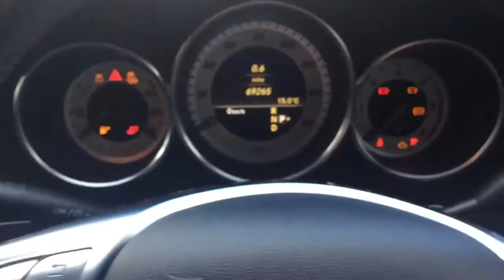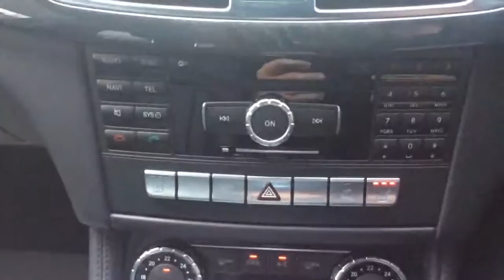Mercedes CLS350 2011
69,000 miles £18,495